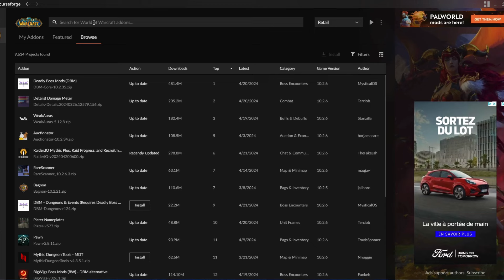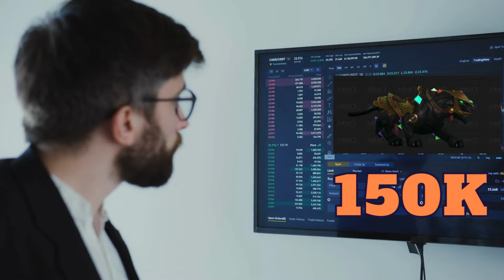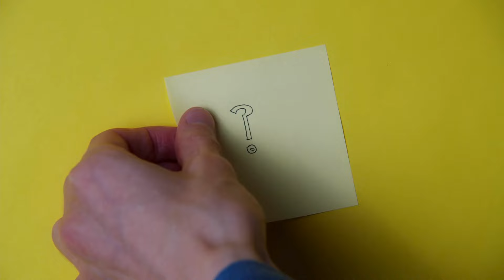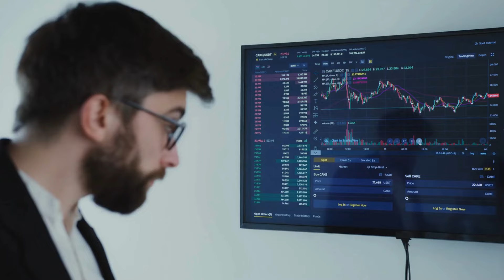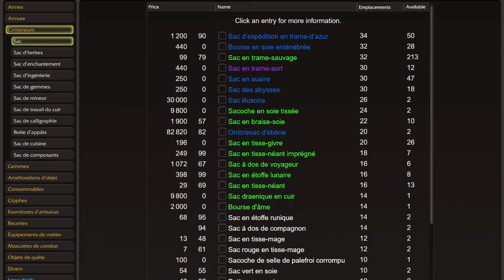DES CRAFTS RENTABLE AVEC CRAFTSIM - world of warcraft . fr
devient un maitre du craft et boost tes golds avec ce tuto !

Merci pour les 460 abonnés ! vous êtes les meilleurs !

chapitres:
0:00 intro
00:16 jingle
00:26 curse
00:32 paramètre
01:58 conseil fenêtre
02:19 craft debutant
03:39 craft pro
07:33 outro